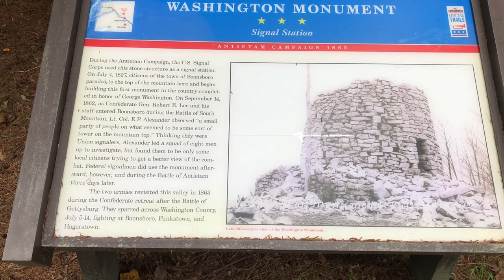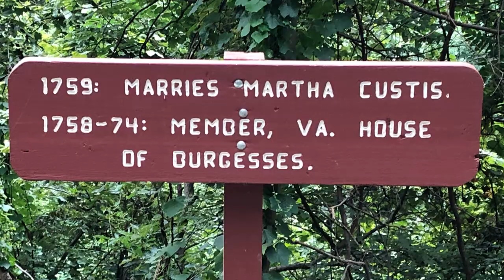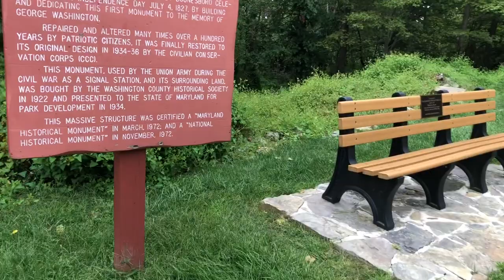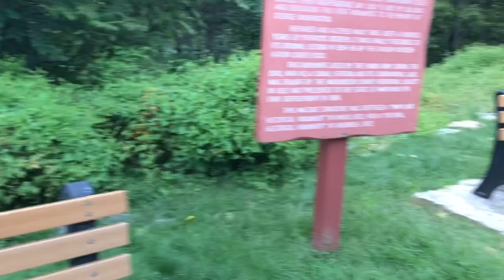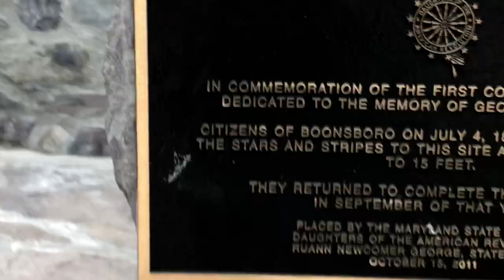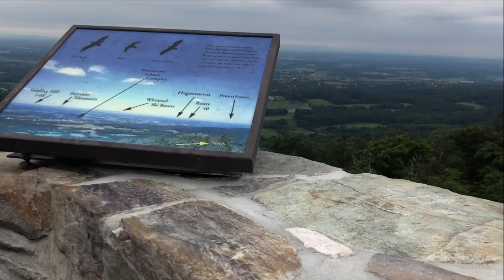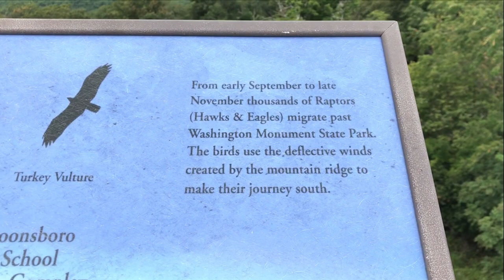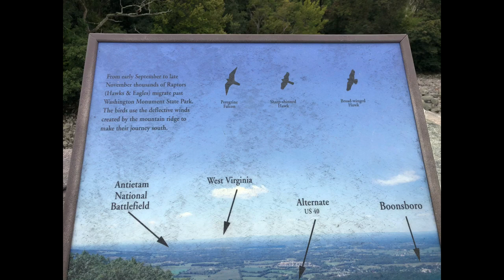#41 - Did I Meet The Appalachian Moonshiner, Popcorn Sutton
- Popcorn Sutton was an American Appalachian moonshiner and bootlegger.

Appalachian Trail - A.T.
Monument in Memory of George Washington
Backpacker named Popcorn

Kubota BX1850 Modifications -
Ai2 - 2.8 HD Quick Attach
Ai2 - 36″ Pallet Forks for Kubota BX (gen 1 and gen 2 models)
Ai2 - 60″ Loader Mounted Plow
Ai2 - Rear Receiver Hitch and Tie Down – For Gen 2 and Gen 3
Battery Tender 12 Volt Junior Automatic Battery Charger
BXpanded - Under Armor Kubota BX Series
Paul Short Custom Mods include:
- The BX EZ Mount
- The BX Stealth L.E.D Module
- The BX Tail Light Guards
A Pair of Ken's Bolt On Grab Hooks
A Category 1, 3 Point Hitch Receiver Drawbar w/Log Skidder Cleaves